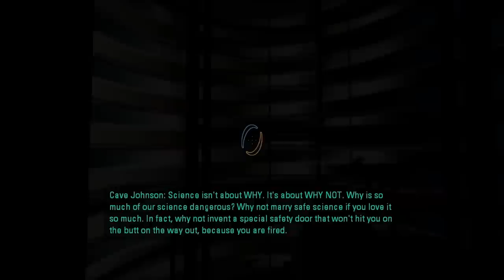Rek Plays: Portal 2 - Part 13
We finish up the Alpha course, and try to find a way out of this crazy place. What's that over there say? ...